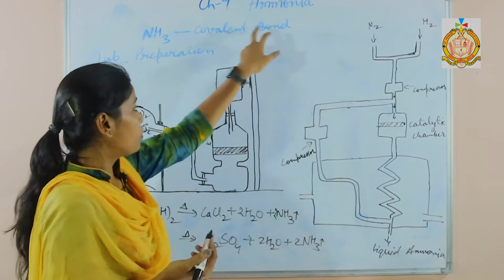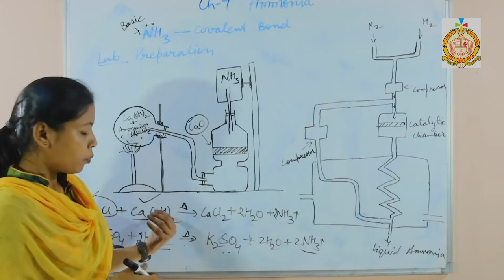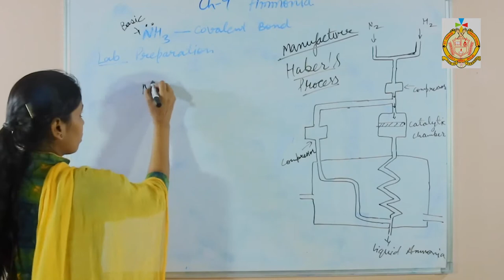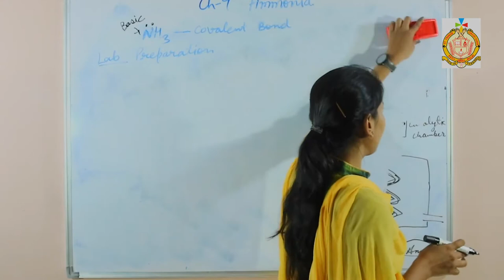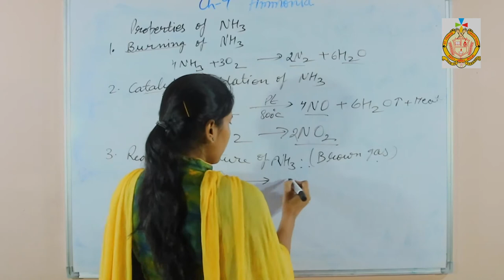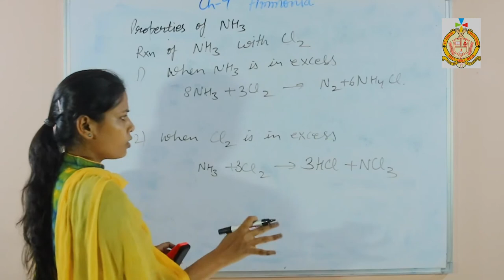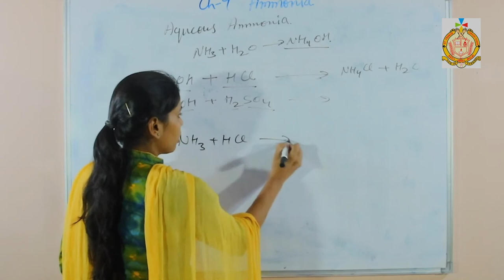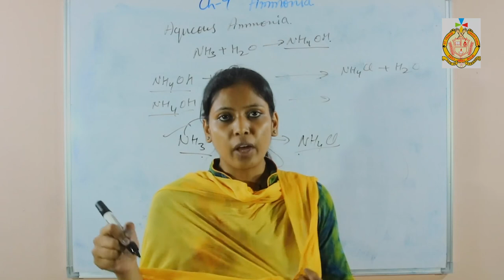Class 10 Second Semester